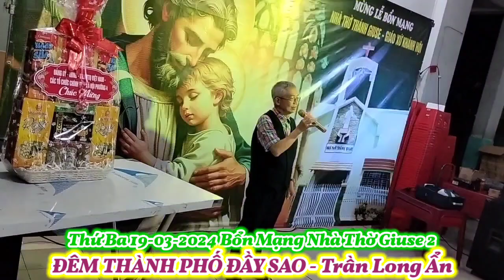(CL) Đêm Thành Phố Đầy Sao - Trần Long Ẩn